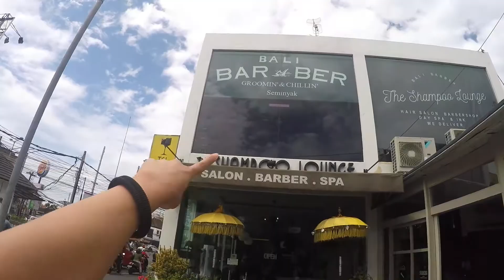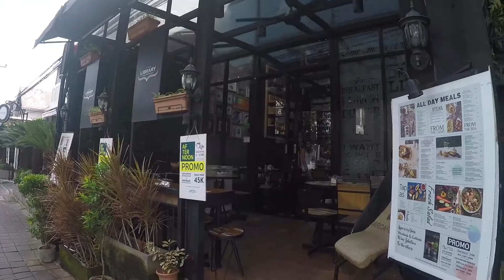HIPSTER DINGEN IN SEMINYAK - TRAVEL VLOG 117 - INDONESIË | JanaaTV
↓ Meer info hieronder ↓

Hipster dingen.. zoals je haar knippen bij een hipster barber of werken in een hipster cafe. Het kan allemaal in Seminyak!

«I N S T A G R A M  ‣ JanaaVB
«S N A P C H A T  ‣ JanaaVB

∞Over JanaaTV∞
JanaaTV is een Vlogkanaal, waarin ik jullie meeneem op reis naar Zuid-Oost Azie! Als Lifestyle, Travel en Fitness liefhebber zullen deze onderwerpen voornamelijk ook voorbij komen.

Veel kijkplezier xx Janaa ♥